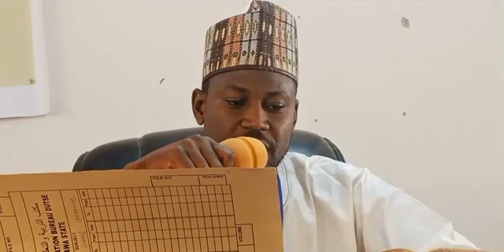Karimatu Hassan | Malammadori 60 Hizb & Tafsir | 2022 Jigawa State Musabaqah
30th Session - Jigawa State Qur'anic Recitation Competition
Organized by Islamic Education Bureau, Dutse, Jigawa State.
Held at Jigawa State Polytechnic - Dutse - Jigawa State - Nigeria.
13th January, 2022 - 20th January, 2022
36th Nigerian National Quranic Recitation Competition organized by Musabaqah Foundation For Quranic Recitation In Nigeria
Centre For Islamic Studies, Usmanu Danfodio University, Sokoto - Nigeria.
القرآن الكريم القران الكريم في نيجيريا#نيجيريا#